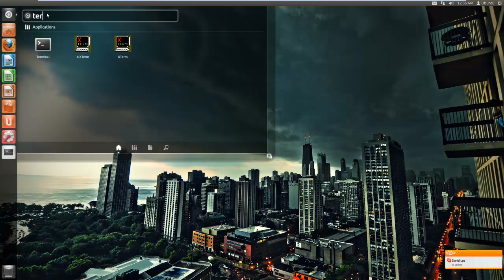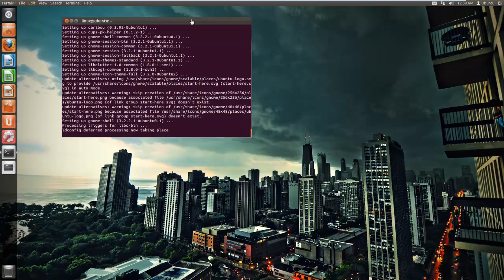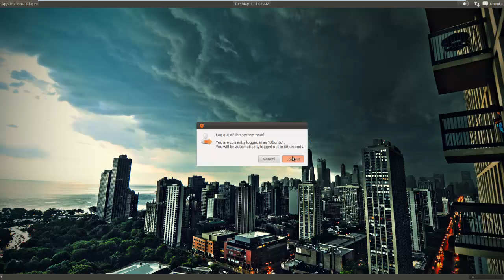Don't like Unity? How to change back to the old Gnome Menu Ubuntu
Don't like Unity? There are other options! You choose them from the login menu by clicking on the gear next to your name.

Gnome Shell and Gnome Classic:
sudo apt-get install gnome-shell

KDE 4:
This is a beautiful and interesting desktop environment. It is the default in Kubuntu

sudo apt-get install kde-plasma-desktop

XFCE:
This is a very lightweight and popular desktop environment. It is the default in Xubuntu.

sudo apt-get install xfce4

Fluxbox:
This is a very lightweight desktop environment.
sudo apt-get install fluxbox

LXDE:
sudo apt-get install lxde

Openbox:
sudo apt-get install openbox